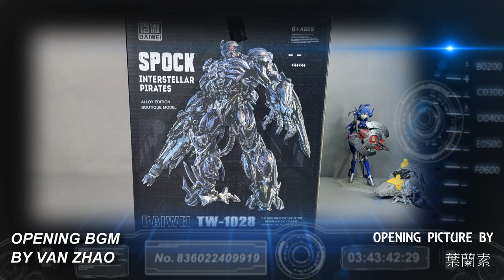百微 真人電影三 KO SS56 震波 胡服騎射的非常規變形金剛分享時間 Baiwei Shockwave Interstellar Pirates Spock TW 1028 KO Studi